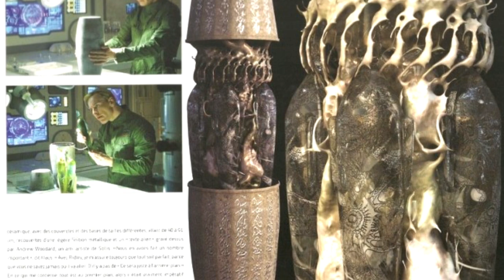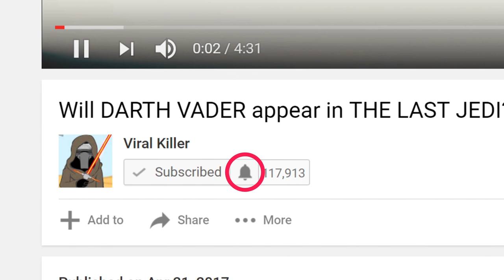What is the BLACK GOO? What does it do?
What is the Black Goo in Prometheus and Alien Covenant and what does it do? Black goo...what does it do?

The exact workings of the substance is not explicitly explained in Prometheus, nor in Alien Covenant. Prometheus lets us hear one theory, uttered by Captain Janek, who believes the alien ship's cargo of urns is a payload, a weapon built to destroy. David, the android, seeks to uncover its purpose by testing it on Holloway.
Since the substance is shown to have both destructive, and life-giving properties in the prologue of the movie (where the engineer sacrifices himself), and based on comments from Ridley Scott, the substance is believed to be a catalyst for evolution. When exposed to it, a living subject's DNA appears to rapidly change. In the case of the worms, they are transformed into hammerpedes, the engineer who ingests it, is deconstructed, and his DNA in turn creates new life. In Holloway's case, we do not see the outcome as he is killed by Vickers. It is possible that he is "evolving" -- or that he is breaking down similar to the engineers.